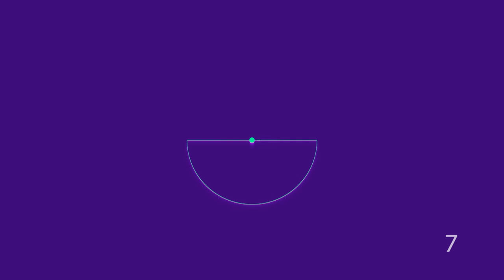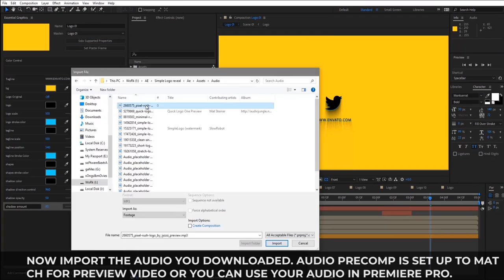Simple Logo Reveal Pack Mogrt [Premiere Pro Templates]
Premiere Pro CC 2018 OR higher & After Effects CC 2018 OR higher required
Essential graphics currently don’t support media replacement so you have to do it in after effects everything else can be edited from Premiere Pro CC
Universal expression ( Use with any after effects language)
Video tutorial